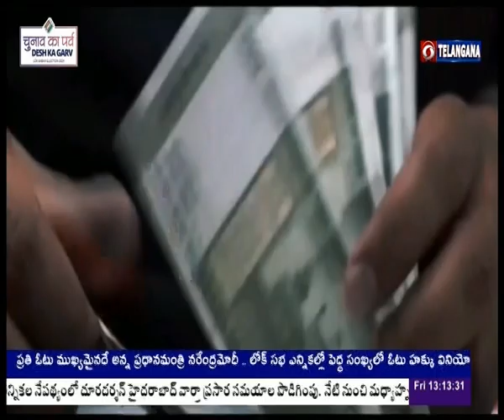Special Report on "Poru Pramukhulu" | "పోరు ప్రముఖులు" పై ప్రత్యేక కథనం | 🟥 DD News Telangana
18వ లోక్ సభ కు జరుగుతున్న ఎన్నికల్లో రాజకీయ,సినీప్రముఖులతో పాటు మరెందరో పోటీ చేస్తున్నారు. వీరిలో రాజకీయాల్లో కాకలు తీరిన ఘనులే కాదు.. ఏమాత్రం అనుభవం లేని, తొలిసారి పోటీ చేస్తున్న యువతా ఉన్నారు. సార్వత్రిక సమరంలో బరిలోకి దిగుతున్న పలువురి జీవిత విశేషాలను ‘పోరు ప్రముఖులు’ శీర్షికతో మీ ముందుకు తెస్తోంది దూరదర్శన్ యాదగిరి.
For Latest Updates on DD NEWS TELANGANA

 / ddyadagirinews